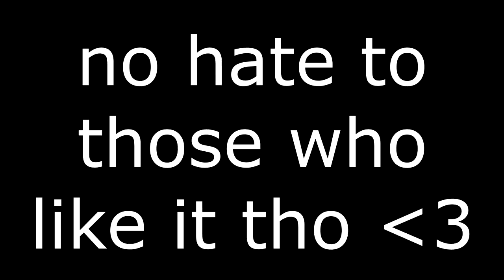Hypixel's forgotten games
Ignore these tags:

hypixels forgotten games - the unseen half of hypixel  - the 10 most forgotten games
hypixels forgotten games - the forgotten hypixel gamemode.
can this forgotten craft save my game?
the forgotten hypixel mini-game.
the most forgotten weapons of hypixel skyblock. the best forgotten game on hypixel!
the top 5 best but forgotten minecraft hypixel minigames | jeromeasf.
forgotten hypixel games.
the forgotten hypixel mini-game w/ woolest..
today we play the top 5 best but forgotten minecraft hypixel minigames | jeromeasf..
classic games hypixel - the oldest games on hypixel!! minecraft hypixel classic games
classic games hypixel - [ world record ] hypixel classic games parkour any% | 56.
today i talk about the classic games compass change hypixel made a few weeks ago.
classic games auf hypixel.
classic games on hypixel!
the oldest games on hypixel!!
 hypixel classic games.
 minecraft hypixel classic games w/ josh!!
in today's video  i play the classic mini game vampire z on the hypixel server.
minecraft - all 3 presents in the new hypixel classic games lobby!
973 on hypixel classic games parkour by tyler.
"new classic games" and leveling rewards.
this is a video of me play classic games on hypixel hope you like it.. today  we are going to be playing some classic minecraft hypixel games!!
i'm back playing so hypixel classic games i'll be streaming tomorrow at around 1-5 so be ready!
hypixel achievement hunting - 4/6 classic games maxed.  | hypixel classic games.
minecraft hypixel classic games. hypixel classic games parkour speedrun [1:00.
worst hypixel games - the worst hypixel gamemode.  what is the worst hypixel gamemode?.. the worst quest on hypixel skyblock. ► playing the worst game on hypixel | i hope you guys enjoy this game on hypixel  i know it's not bedwars or skywars but it was fun!.
today i play with some of hypixel's worest gamemodes/minigames with the lowest player count.. the worst hypixel teammate ever.
playing hypixel's worst games.
minecraft worst to best hypixel minigames of 2016!
the worst hypixel gamemode...
the worst quest on hypixel skyblock - a minecraft video by koneko. the worst hypixel housings.
worst hypixel games - worst games ever m.c.p.e hypixel